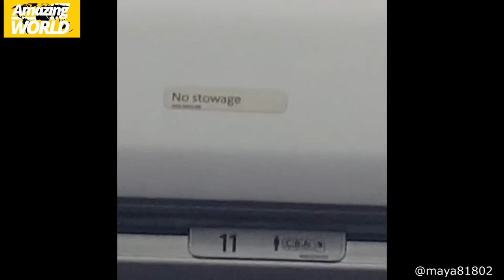Police Didn't Find the Joke Funny / Heartwarming: See How Much This Duck Loves Getting Kisses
You want to support us? Then we have something for you 😊. AmazingWorld or @AmazingWorldUSA

✔️ For all audiobook fans (audible - free for 30 days)

Get ready to be amazed by these unbelievable moments caught on camera! From animals with unusual behaviors to incredible human feats, this video compilation has it all. Watch as a soldier narrowly escapes a parachute malfunction, a duck shows love for kisses, and a hamster is trained to trim nails. See a two-time Olympic gold medalist compete in a school event, and discover why microwaving hard-boiled eggs is not a good idea. Marvel at a talented pants folder, a helicopter rescue team in action, and a tree service moving a giant tree without any injuries. Find out how white blood cells fight for your health, and watch as a drone pilot gets too close to a volcano. And that's just the beginning! Don't miss out on these jaw-dropping moments.

Would you like to donate me a coffee for motivation for new videos?

Imagery:
Shutterstock, Wikimedia, et al.